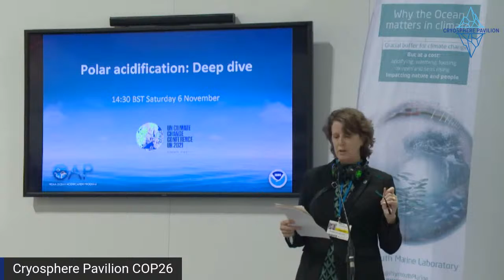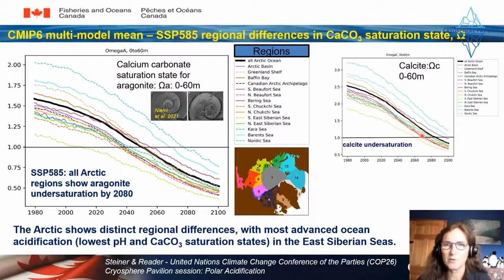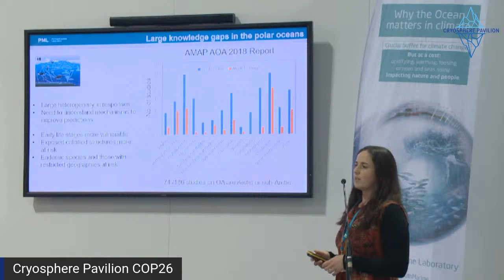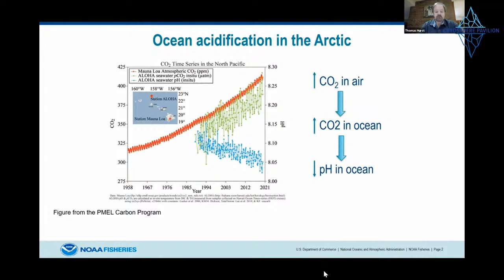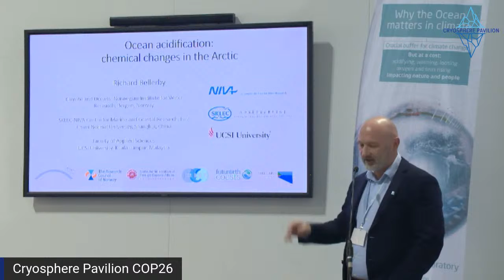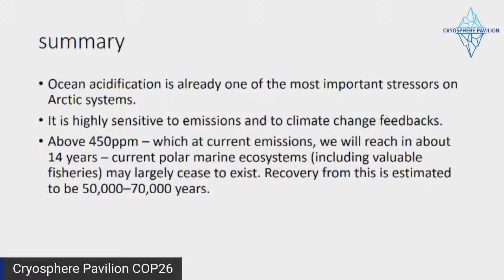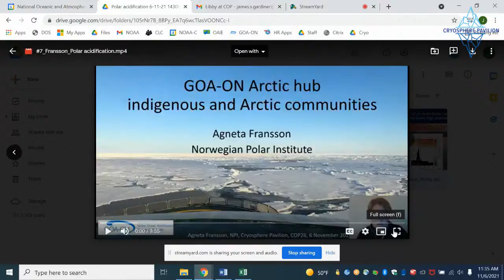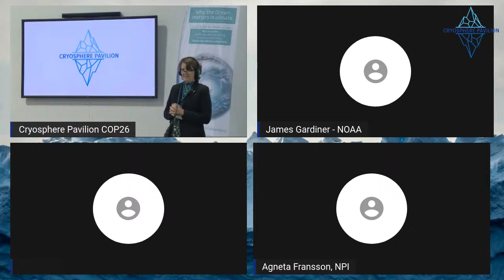Ocean Acidification in the Polar Regions: Poles Apart, but Not Polar Opposites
Past ocean acidification events have led to widespread mass extinctions in the world‘s oceans.  In the polar oceans, acidification is already reaching levels that have not occurred for several million years.   What can the Earth’s past record tell us about the future of polar oceans ecosystems and their survivability? Organized by the British Antarctic Survey.